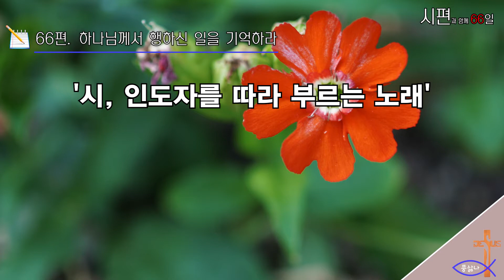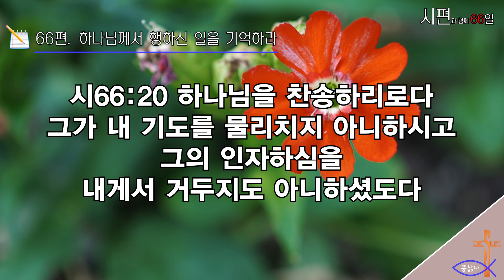시편과 함께하는 150일_66일차